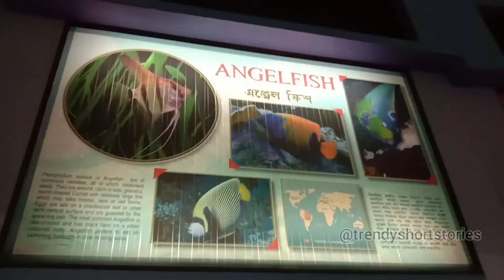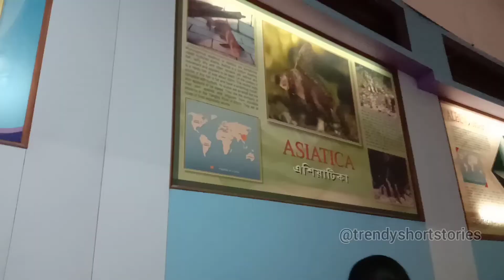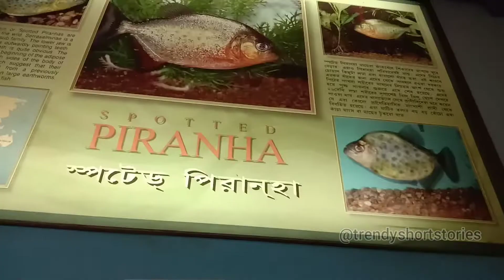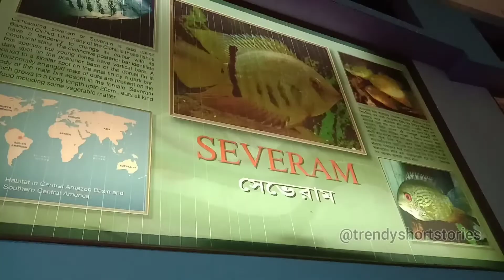⚗️🔬Science City Tour - Kolkata, India Aquarium View 🐠🦈 Winter❄ Tour | Trendy Short Stories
Hello Everyone ❤❤ We hope you all are Safe. 🙏

Please Help Each Other in this Difficult Times.  May God Help Us through this Difficult Time 🌸

We try sending some Love from our end from our creativity, we started this Peach Goma story just One year Before, to make everyone feel Loved in this Platform, YouTube where everyone was frustrated with hatred contents.

We have Completed a Journey of 1 Year with all of you. All your Support and Love matters to Us.

❤Guys Please Keep Loving and Sharing ❤

With Regards 💗
Trendy Short Stories

A single click won't  affect  you but it  means  alot  to us & keep us motivated to make more of these videos .
Trendy Short  Stories ❤❤

Love Watching Peach and Goma 😍?  Watch this new video about their fun and romance 🔥😍

Lots of Love ❤❤ TSS

Previous video links are given below... please do watch if you have not yet seen-

PLEASE READ :

I donot own the copyright of the music and picture !! I just use it for recreation.